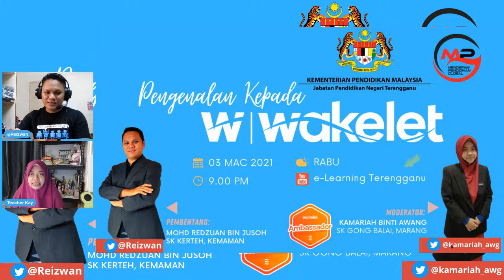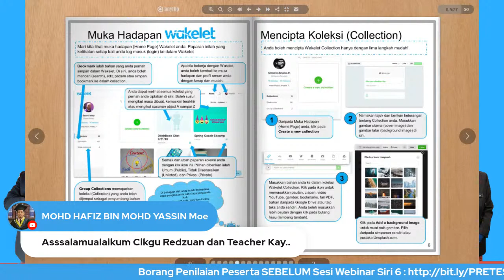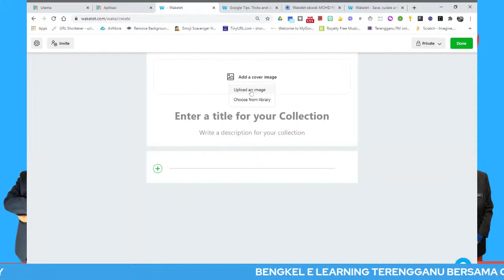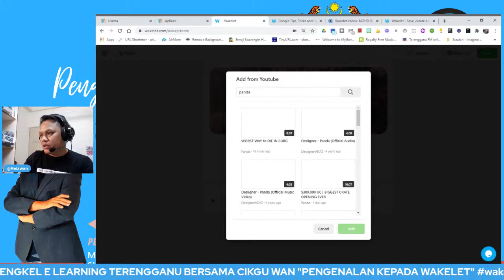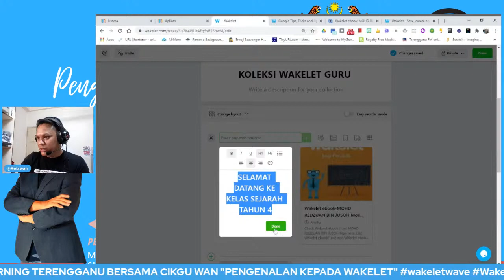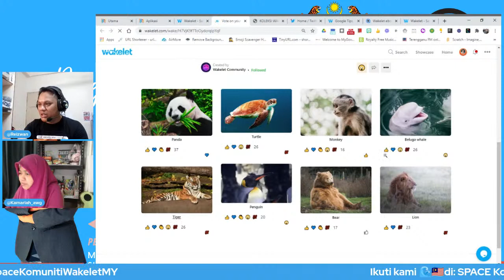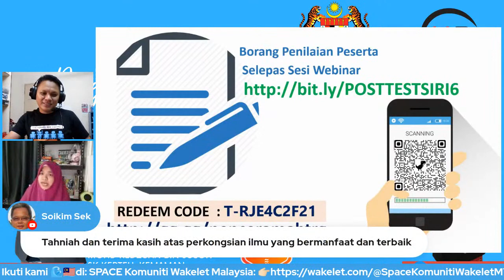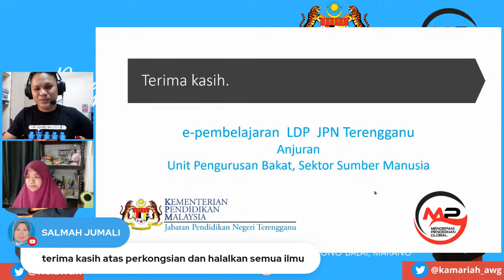PENGENALAN KEPADA WAKELET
Siri#6

PENEGENALAN KEPADA WAKELET

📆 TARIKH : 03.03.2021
🕥 MASA : 9:00 mlm
✅ Pautan Borang Kehadiran untuk SPLKPM akan diberikan.
✅Anjuran Unit Pengurusan Bakat,Sektor Sumber Manusia,JPN Terengganu